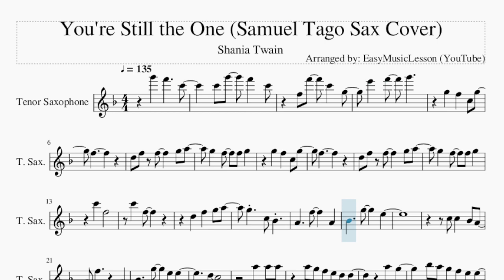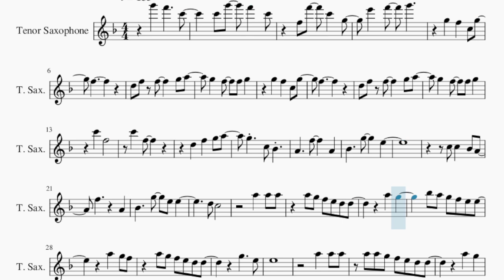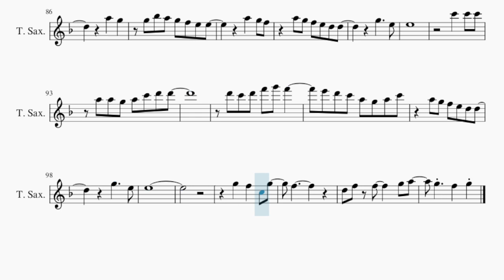Tenor Sax Sheet Music: How to play You're Still the One (Samuel Tago Sax Cover) by Shania Twain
Comment and let us know how the videos have helped you. It keeps us going! :)Here is a sheet music/tab video on the song You're Still the One (Samuel Tago Sax Cover) by Shania Twain on the tenor sax. A tenor sax sheet music arrangement which is transposed to notes that are easily played by tenor sax, for the song You're Still the One (Samuel Tago Sax Cover) by Shania Twain.

EasyMusicLesson teaches you to play the your favorite instrument, through well-arranged sheet music so that you too can learn how to play You're Still the One (Samuel Tago Sax Cover) by Shania Twain on the tenor sax as fast as you can. A tenor sax sheet music with backing tracks to help your play the song better.

Chords of Tenor Sax arrangement:
Eb Maj   Eb Maj   Ab Maj   Bb Maj   Eb Maj   Eb Maj   Ab Maj
Bb Maj   Eb Maj   Eb Maj   Ab Maj   Bb Maj   Eb Maj   Eb Maj
Ab Maj   Bb Maj   Eb Maj   Ab Maj   Bb Maj   Eb Maj   Ab Maj
Bb Maj   Ab/Bb   Eb Maj   Ab Maj   F Min   Bb Maj   Eb Maj
Ab Maj   Bb Maj   Ab/Bb   Eb Maj   Ab Maj   F Min   Bb Maj
Eb Maj   Ab Maj   Bb Maj   Eb Maj   Eb Maj   Ab Maj   Bb Maj
Bb Maj   Eb Maj   Ab Maj   Bb Maj   Eb Maj   Ab Maj   Bb Maj
Ab/Bb   Eb Maj   Ab Maj   F Min   Bb Maj   Eb Maj   Ab Maj
Ab Maj   Bb Maj   Eb Maj   Ab Maj   F Min   Bb Maj   Eb Maj
Eb Maj   Ab Maj   Bb Maj   Ab/Bb   Eb Maj   Ab Maj   F Min
Bb Maj   Eb Maj   Ab Maj   Bb Maj   Eb Maj   Eb Maj

Melody notes of Tenor Sax:
C6 G6   F6   C6
F5 F6   C6   G5
E6   F6   G6
G5   F5   C5 G5
F5
D5 F5 F5     G5 A5
G5   F5   F5 G5
F5
C6   F5
C6   F5
Bb4     G5     E5
C5 C5   Bb4 A4
F5       A4
Bb4     G5   E5 E5
D5 C5
A5   A5 A5
A5 G5 F5 E5 D5 D5
A5   G5
Bb5 A5 G5 F5 E5 E5
A5   G5 F5
G5     E5
E5
A5   A5 A5
A5 A5 G5 F5 E5 D5 D5
A5   G5
G5 Bb5 A5 G5 F5 E5 E5
A5   G5 F5
G5     E5
E5           D5
C5 D5 F5
F5
G5   F5   G5
F5
Bb5 G5   A5
C6   F5
C6   F5
A5   A5   Bb5 A5
Bb4     G5
E5     D5 C5 D5 E5 G5
A5 C6 A5 F5 D5 C5 Bb4
A4   F5     A4
D5
C5 D5 E5 Ab5 A5 C6 D6 C6
A5   G5
A5   G5 F5
G5
E5
D5 F5 A5 C6 D6
C6   A5 G5 F5 E5 D5 D5
A5   G5
C5 A5   G5 F5
G5     E5
E5
A5   C6
C5 C6 Bb5 Bb5 A5 C5 G5
A5 C5 G5 F5 E5 F5 G5 C5
A5 C5 Bb5 C5 A5 C5 A5 C6
D6       F5 F6 F5
F6 F5 D6 D5 D6 C6 C5 C6
C5 A5 A4 A5 A5 C6 A5 D5
C5 D5 F5 G5 A5 C6 D6 C6
A5   G5
A5   G5 F5
G5     E5
E5
C6   C6 C6
A5 A5 G5 A5 C6 D6 D6
D6 C6 D6 F6 G6 F6
E6 D6 C6 A5 G5 A5 C6
G5     E5
E5